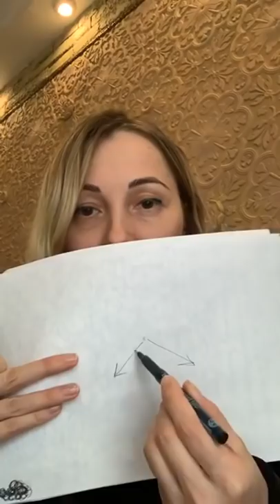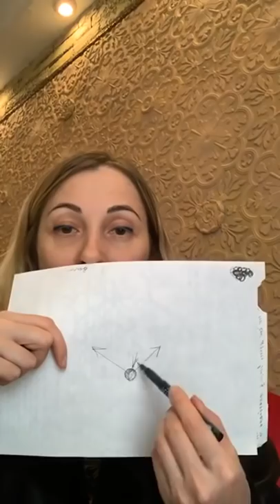"ТВОРИТЬ РЕАЛЬНОСТЬ, ЧЕРЕЗ ПОДАВЛЕННЫЕ ЧУВСТВА" ❤️ "СЕКРЕТЫ ЗДОРОВОЙ КОЖИ" (2020)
Секреты Здоровой Кожи. Подавленные Чувства

00:00 начало
5:12 Отвращение к свекрови
6:28 Герпес, высыпания, зуд
12:50 Чувство стыда
13:56 Чувство тревоги
15:18 О принятии чувств
18:40 Как бросить курить?
20:30 Чувство вины
23:17 Профессиализм/Непрофессиализм
27:30 О ничего неделании
30:00 О наполнении
32:53 Как сидеть дома и кайфовать о этого
34:17 Зуд, герпес и чувства связанные с ним
36:50 Коросты
37:48 Присутсвие/Отсутствие
42:51 Зубы
44:23 Как дать внимание своим чувствам
47:38 Жалость
52:52 Как мы творим прошлое
56:06 Прошлое
58:54 конец